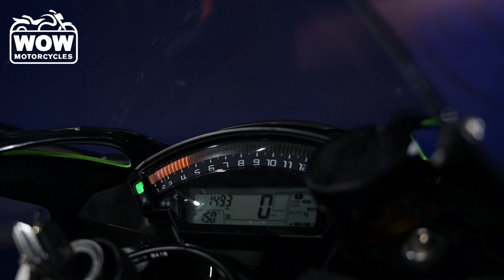2018 Kawasaki Ninja ZX-10R